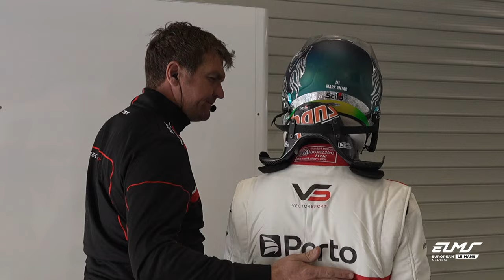FP2 with Felipe Drugovich 🎥 | 4 Hours of Barcelona 2024 | ELMS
We followed Felipe Drugovich during Free Practice 2 of the 4 Hours of Barcelona, opening race weekend of the 2024 season. The Brazilian driver made his ELMS debut with the No.10 Vector Sport.